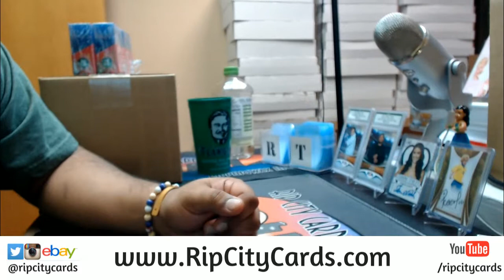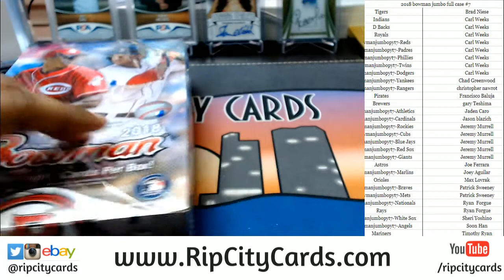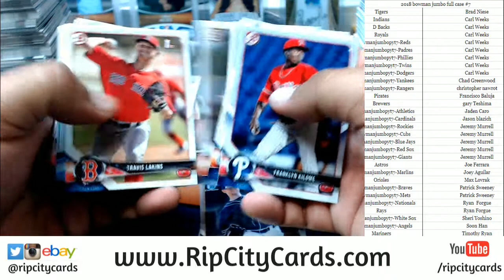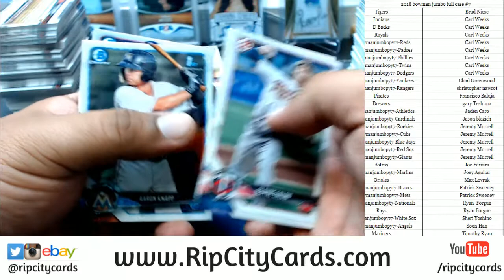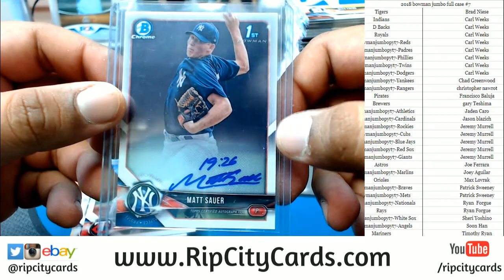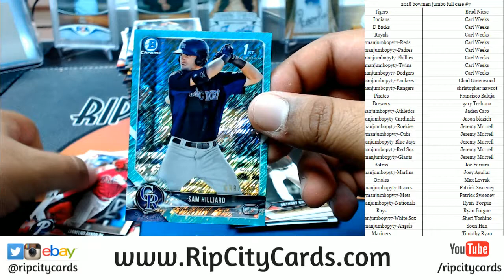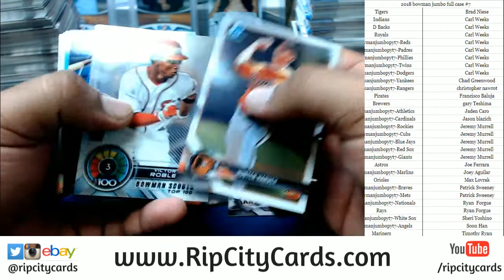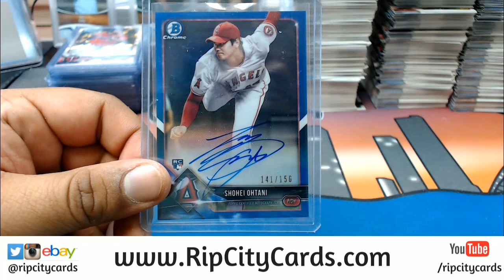OHTANI AUTO! 2018 Bowman Baseball Jumbo Full Case PYT #7 RCC 05012018